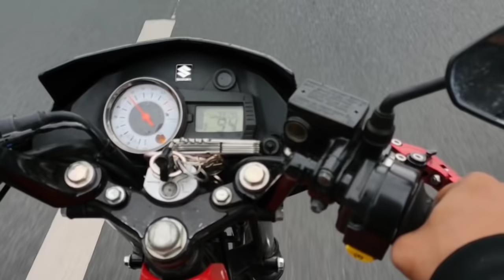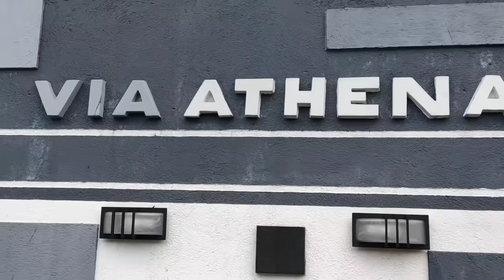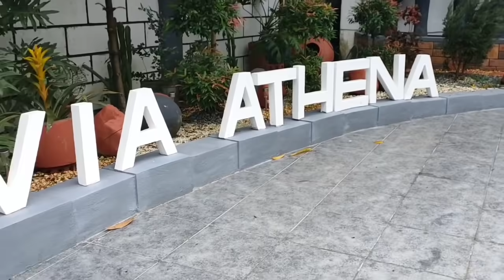KA-BUNGOT RAW VLOG | MOTO VLOG | December 4, 2020